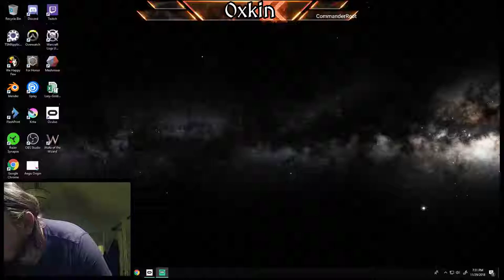Robo Recall VR